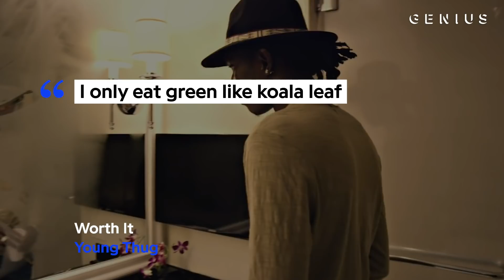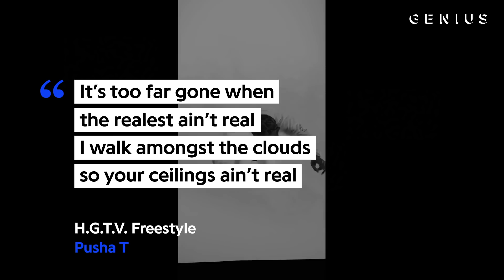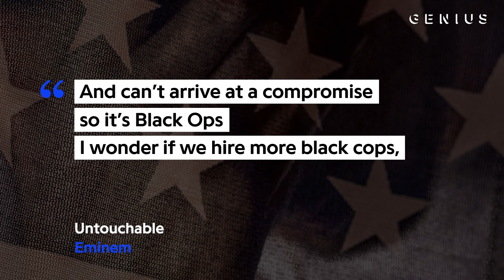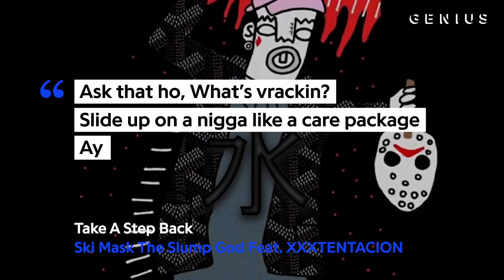Hip-Hop’s Love For 'Call of Duty' | Genius News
Whether it’s Cardi B getting mad at Offset for playing Call of Duty or Ski Mask the Slump God naming one of his biggest songs, “Nuketown,” after one of the game’s most popular maps, rappers love the ubiquitous first-person shooter.

CREDITS:
Jacques Morel, Senior Correspondent
Joe Ali News Video Producer/Editor